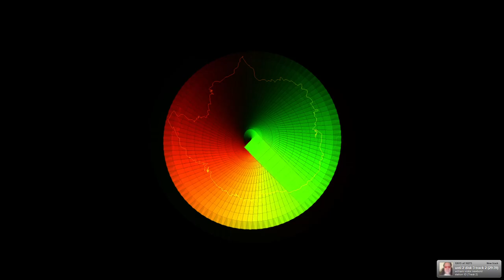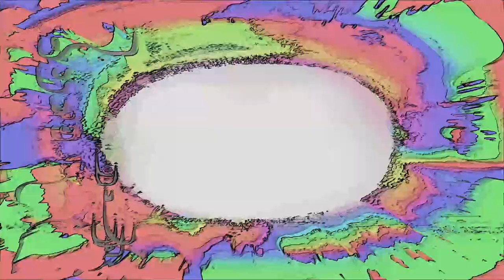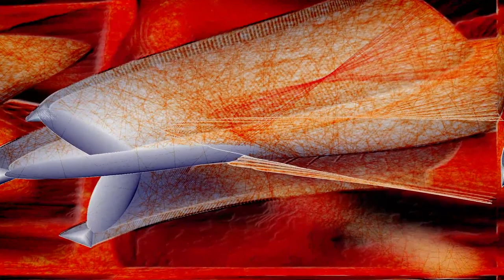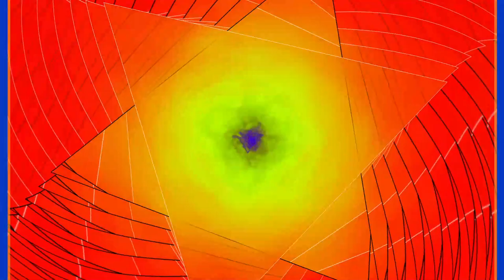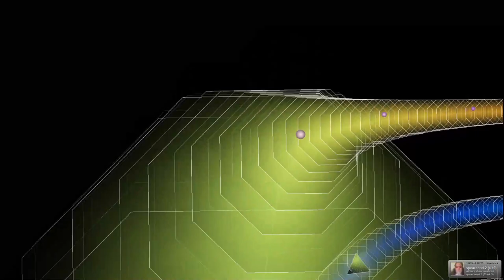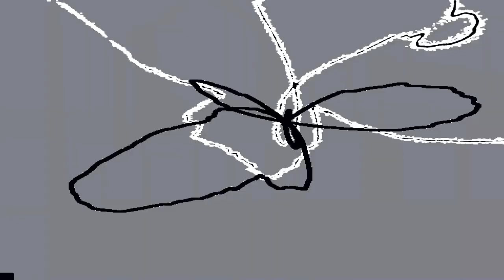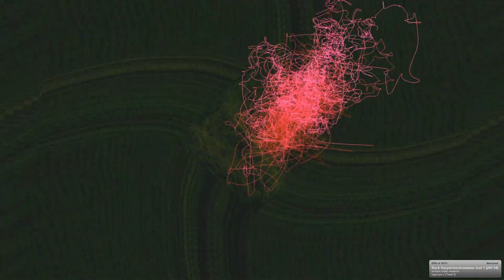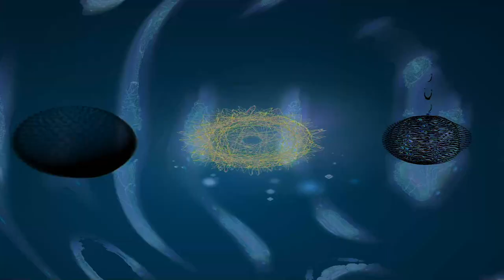[EPILEPSY WARNING] Live Performance of music & video visuals going on here in my desktop feed.